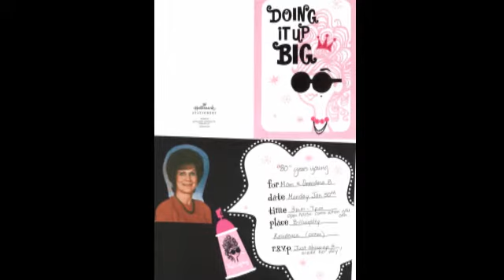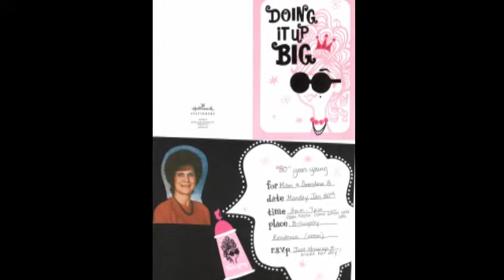Joan Gardner Billingsley